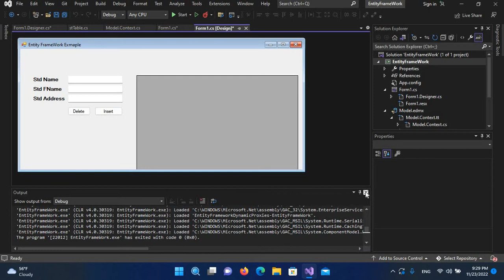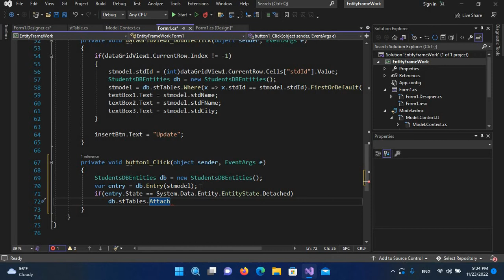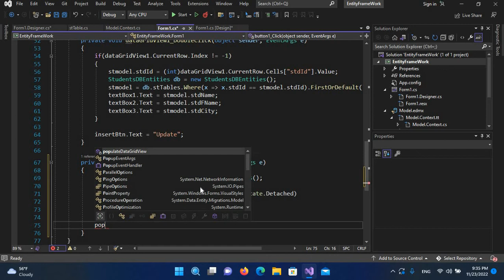C# - ENTITY FRAMEWORK - DELETE RECORDS FROM DATABASE - VISUAL STUDIO 2022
In this tutorial we are going to learn about delete records in c# visual studio 2022 using entity framework.
Deleting data via Entity framework in c# visual studio 2022
The approach that you adopt to deleting entities via the DbContext depends on whether the context is currently tracking the entity being deleted or not.

In the following example, the entity to be deleted is obtained by the context, so the context begins tracking it immediately. The DbContext.Remove method results in the entity's EntityState being set to Deleted.
When SaveChanges is called, a DELETE statement is generated and executed by the database.

What is Entity Framework?
Prior to .NET 3.5, we (developers) often used to write ADO.NET code or Enterprise Data Access Block to save or retrieve application data from the underlying database. We used to open a connection to the database, create a DataSet to fetch or submit the data to the database, convert data from the DataSet to .NET objects or vice-versa to apply business rules. This was a cumbersome and error prone process. Microsoft has provided a framework called "Entity Framework" to automate all these database related activities for your application.

Entity Framework is an open-source ORM framework for .NET applications supported by Microsoft. It enables developers to work with data using objects of domain specific classes without focusing on the underlying database tables and columns where this data is stored. With the Entity Framework, developers can work at a higher level of abstraction when they deal with data, and can create and maintain data-oriented applications with less code compared with traditional applications.

Official Definition: “Entity Framework is an object-relational mapper (O/RM) that enables .NET developers to work with a database using .NET objects. It eliminates the need for most of the data-access code that developers usually need to write.”

The following figure illustrates where the Entity Framework fits into your application.